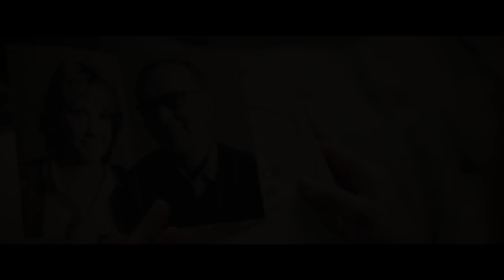「パーフェクト・ワールド 世界の謎を解け」劇場予告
「ナイト・ウォッチ」著者のベストセラーＳＦ原作を映像化！
存在が消滅した男が、壊れていく世界を救うため、次元を超えるー。
壮大なSFアクション・ファンタジー！